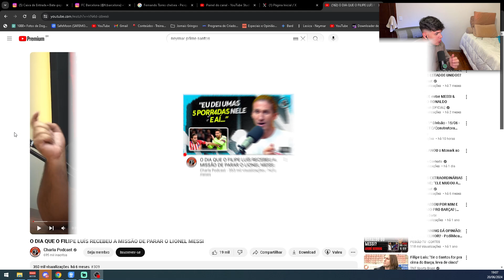FILIPE LUÍS ADMITINDO QUE BATIA NO MESSI KKKKKKKKKK - wardi REACT